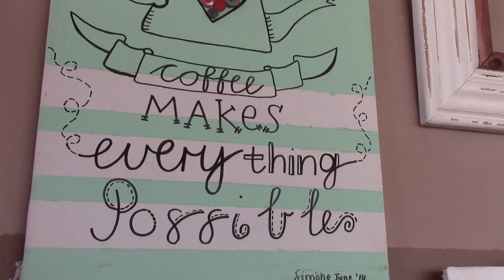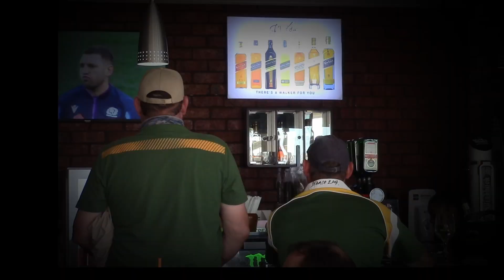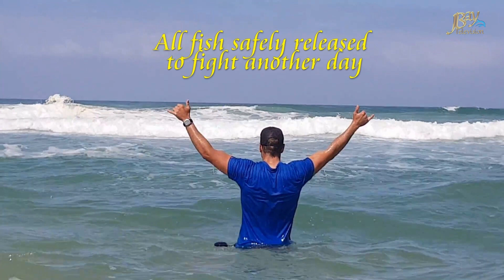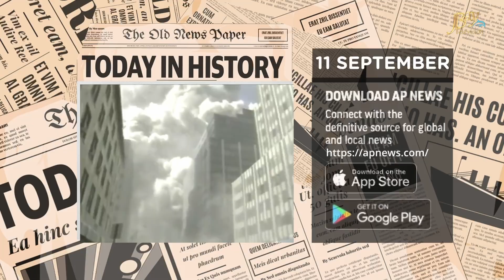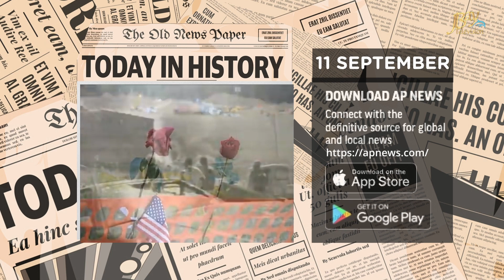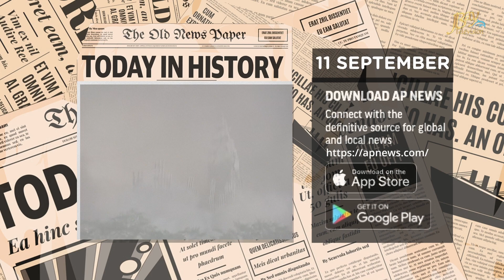Featured on Youtube 11 September 2022